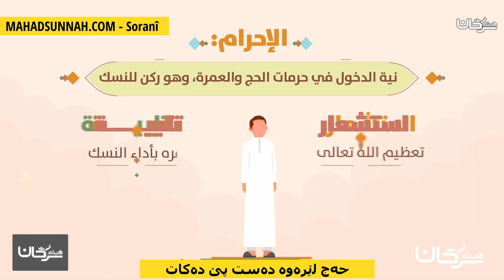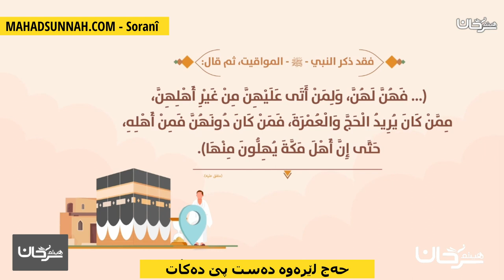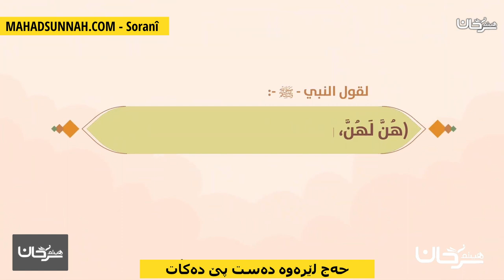حەج لێرەوە دەست پێ دەکات من هنا يبدأ الحج